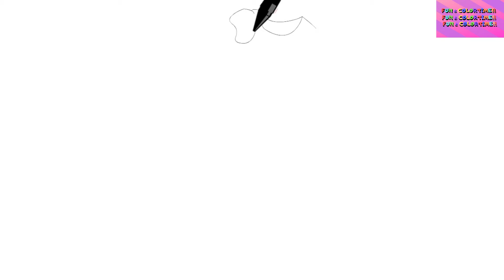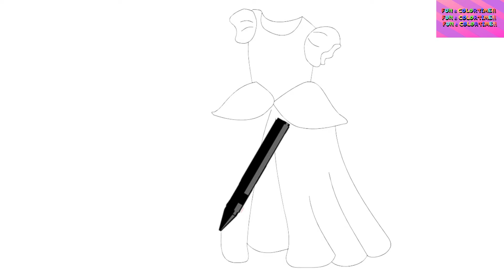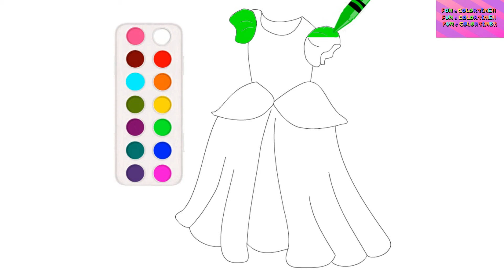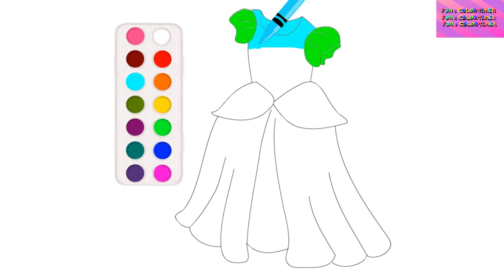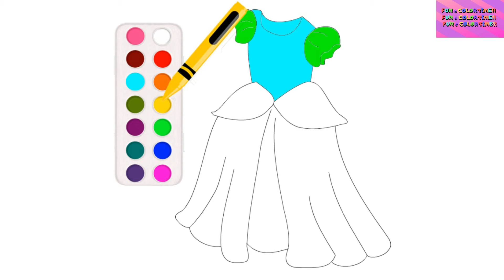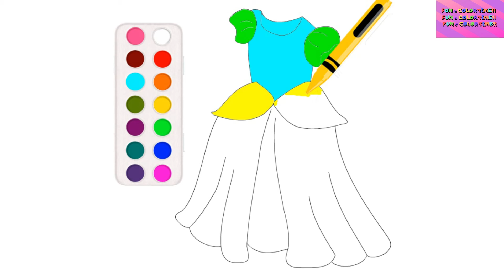#66 See How to Draw and Color a Cute Dress | learning video for toddlers 🖍🎨 😁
Let your kids watch these amazing Drawing videos that help them to explore HD Art. The Fun Color Time Group, being one of the best kid educational YouTube channels, provides coloring pages for kids through which toddlers can grasp new things in coloring and drawing.